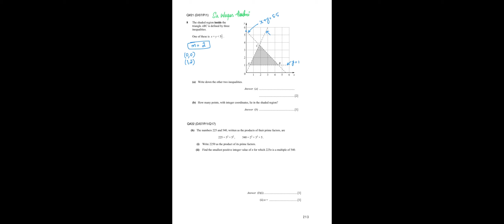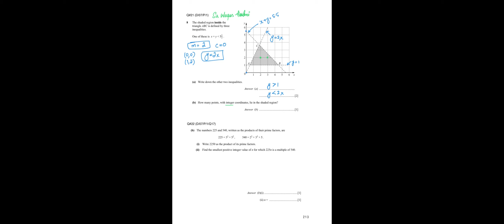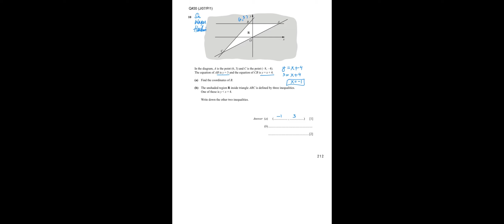Linear Inequalities O Level Math 4024 Past Papers 2007 Solutions| Mathagoras